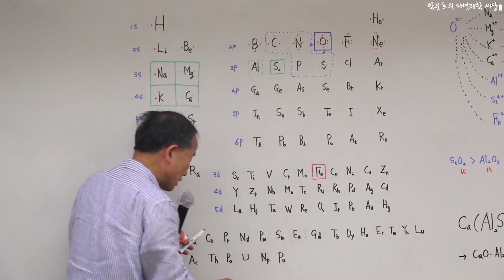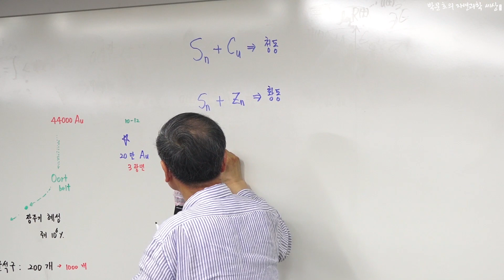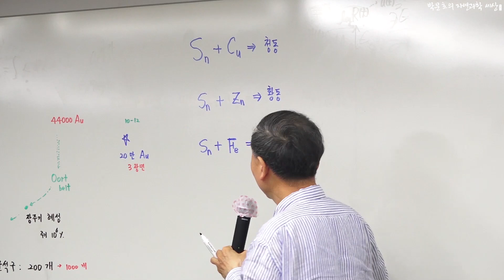2.주석과 청동, 황동, 양철 알기